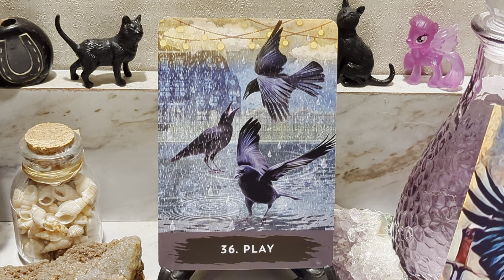CARD OF THE DAY SATURDAY DECEMBER 10,2022 - PLAY